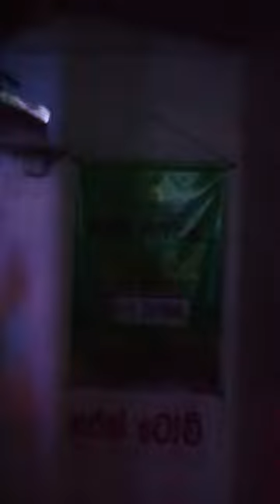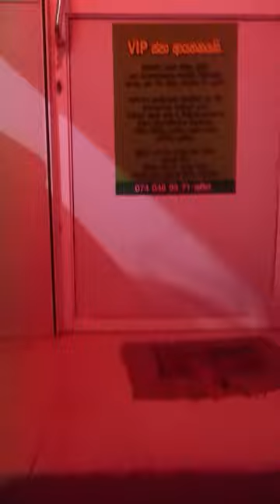ratnapura spa v i p kantha rekeya aeberthu 0740489571 vatsap 0785594284